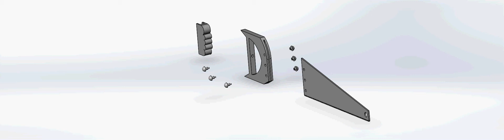Exploded Handsaw Animation